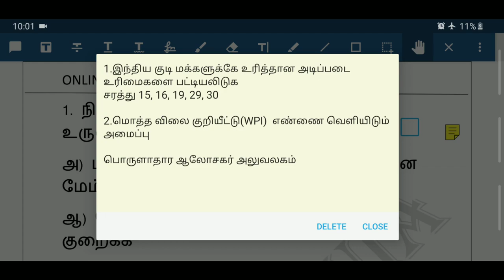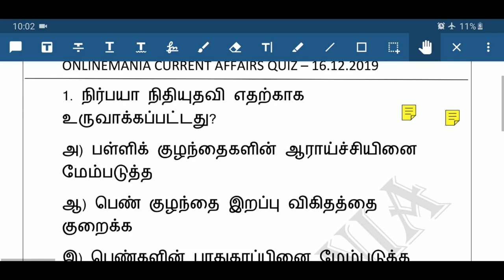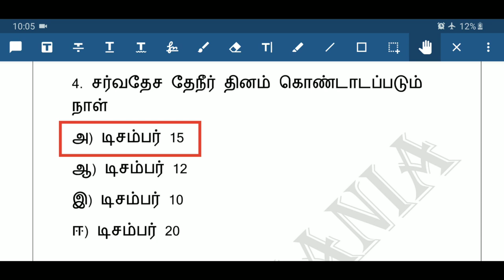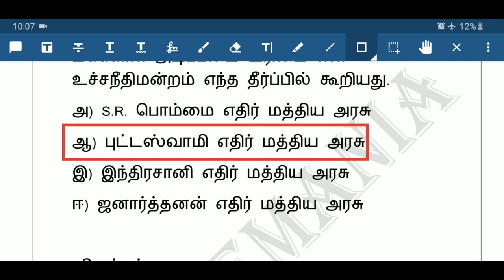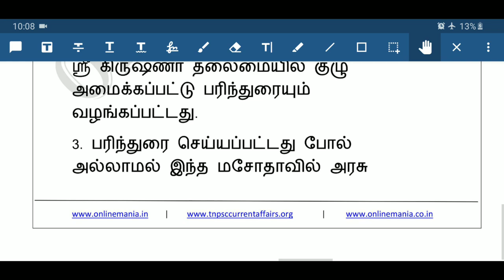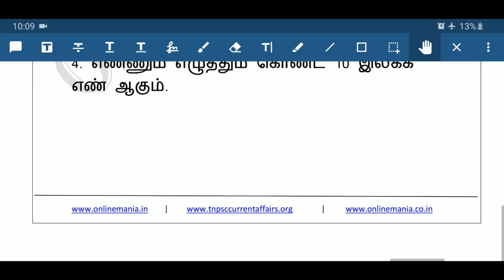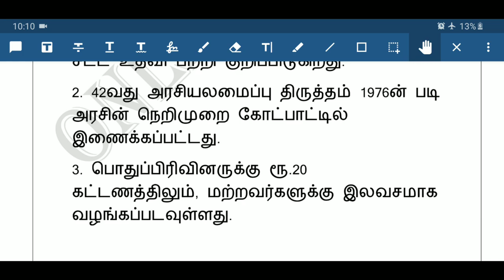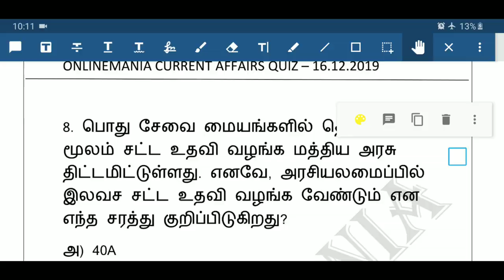Daily Current Affairs MCQ Quiz/Test in Tamil 16.12.2019 | TNPSC, RRB, TNTET, SSC, UPSC, POLICE EXAMS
PDF